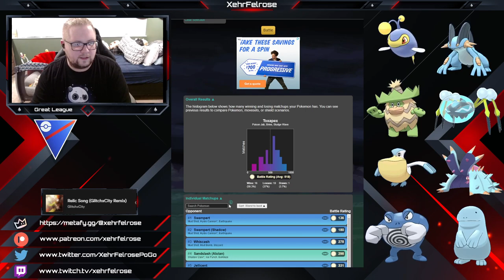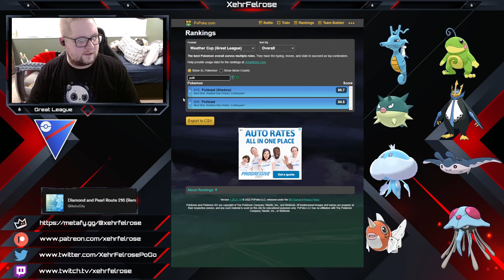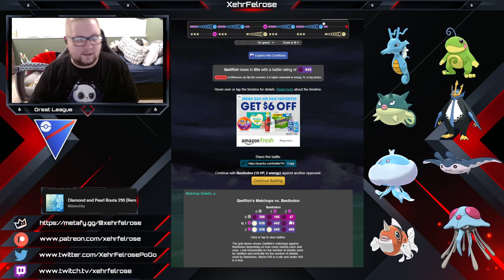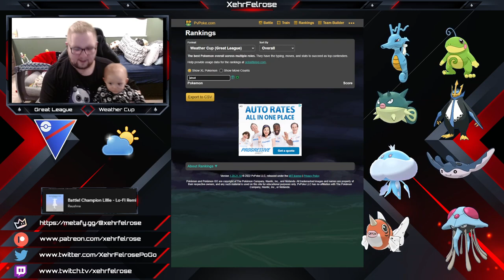In-Depth Weather Cup Forecast for Great League! [Meta Analysis]